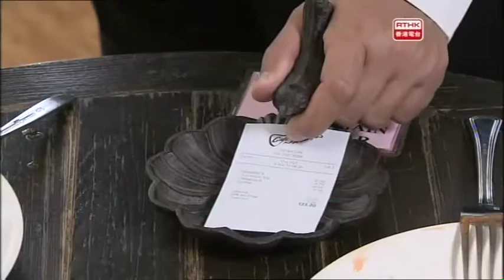警訊 2017-04-22 第一部份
「警訊」2017年4月22日 第一節內容: 1. 罪案呼籲 - 公廁盜竊